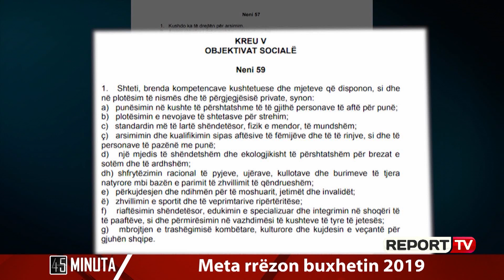Braçe: Dekreti s’ka firmë, ligji u dërgua dje në Presidencë, Meta ndodhet jashtë, si e shqyrtoi?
Presidenti Meta riktheu për shqyrtim ligjin për buxhetin pas protestës dhe kërkesave të studentëve për arsimin. Por kryetari i Komisionit të Ekonomisë, Erjon Braçe thotë se ligji u dërgua vetëm dje në Presidencë, ndërkohë që Meta ndodhet jashtë vendit dhe sot u shpreh duke e rikthyer. Braçe ngre pyetjen si e shqyrtoi Presidenti kaq shpejt buxhetin. Sipas tij vendimi reflekton qëllime të pastra partiake duke e lidhur me LSI-në.

“Kam një pyetje kush President? Ku është dekreti i Presidentit? Ky është njoftim për shtyp. Ligji për buxhetin e shtetit të vitit 2019 është dorëzuar dje paradite i zbardhur nga Kuvendi, datë 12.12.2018. Këtu nuk është firma e Presidentit. Ky shtet nuk është serioz. Ligji është dorëzuar dje. Tani kam dy gjëra; Presidenti është larguar dje nga vendi, ndërkohë që ky dokumentet është dorëzuar, Presidenti nuk ka qenë në zyrë. Kjo tregon mungesë serioziteti.

Presidenti nuk është në Shqipëri, si e ka shqyrtuar? Kjo një pyetje akoma më e madhe se firma. Ligji është dorëzuar dje, ai nuk ka qenë në zyrë. Si e mori informimin për buxhetin e arsimit të lartë Nuk ka. Vendimi reflekton qëllimi të pastra partiake. Nuk e kam hallin fare te firma apo dekretimi në mungesë. E kam hallin në mungesë totale të shqyrtimit, nëse gjërat dekretohen pa u shqyrtuar, kjo është fatkeqësi e madhe për këtë vend. Nëse Presidenti do të kishte njohur me detaje buxhetin nuk do ta kishte kthyer, sikur pretendon LSI, ish-partia e Presidentit. Edhe prej andej më vjen mosnjohja e akteve të buxhetit”tha ai.